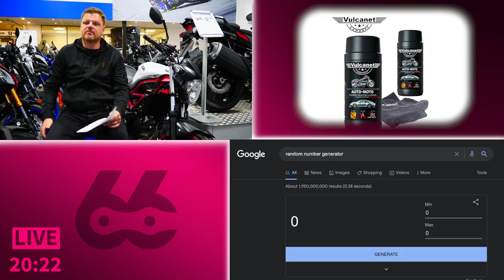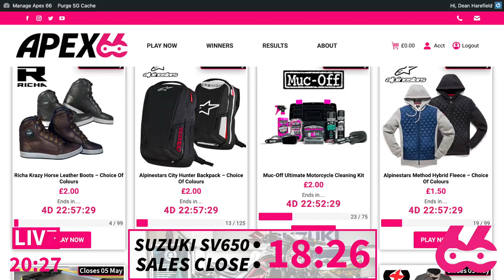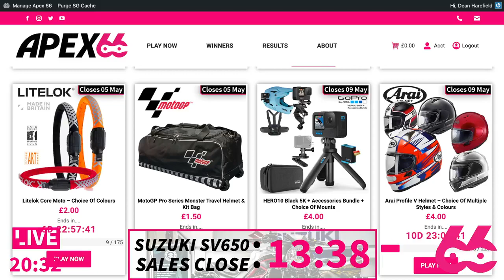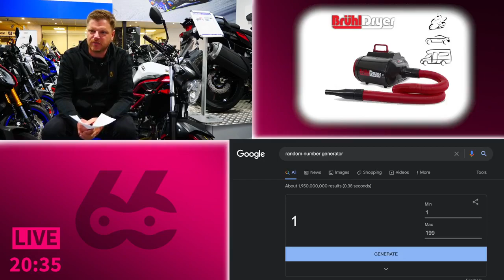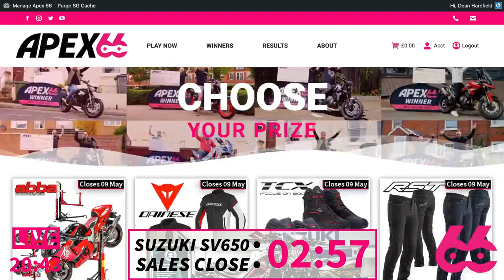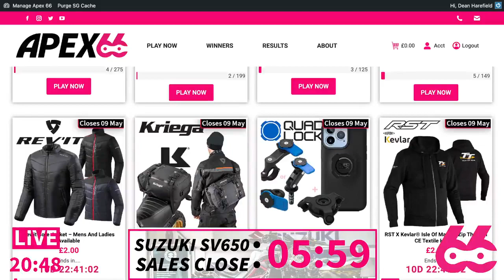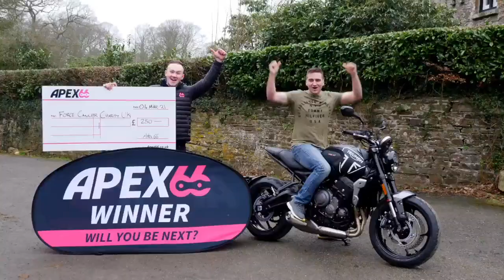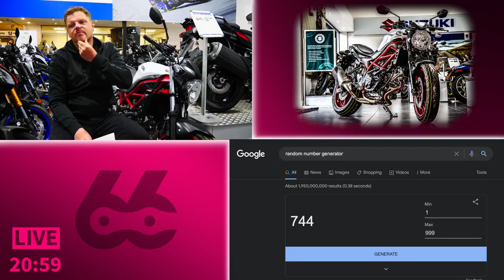Big LIVE Draw #75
Welcome to BIG LIVE draw #75 from Streetbike, in Halesowen

Updated with winners

🏍️ New 2022 Suzuki SV650: Philip Bean, Tckt 29
⚙️ F-Tools 429 Pc. chest: Michael Bunting, 228
⚙️ GoPro Max bundle: Mark Davidson, Tckt 200
⚙️ Scorpion Exo helmet: Sarah Winford, Tckt 160
⚙️ Spada Suit: Tony Hendra, Tckt 138
⚙️ Sidi Adventure boots: James Wright, Tckt 67
⚙️ Bruhl Dryer: Adrian Rosser, Tckt 1
⚙️ Halvarssons Gloves: Simon Lucas, Tckt 8
⚙️ RST Sabre boots: Steve Fitch, Tckt 43
⚙️ LiteLok Moto: Paul Blundell, Tckt 96
⚙️ Vulcanet bundle: Rob Theobald, Tckt 4